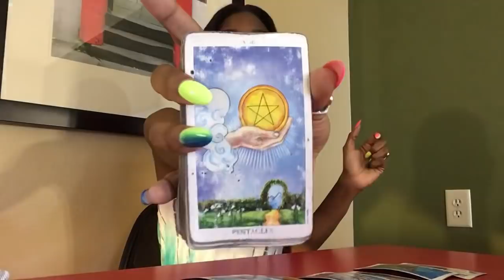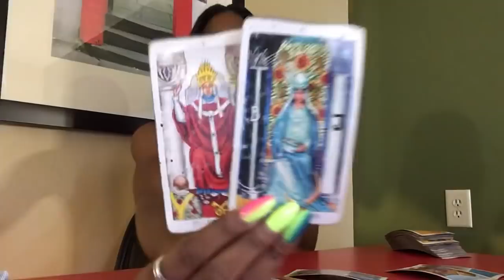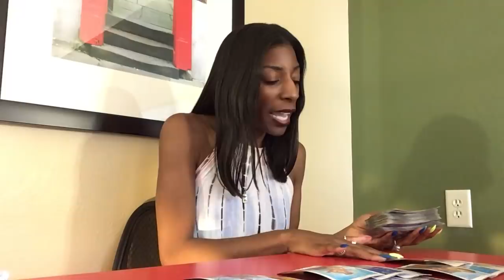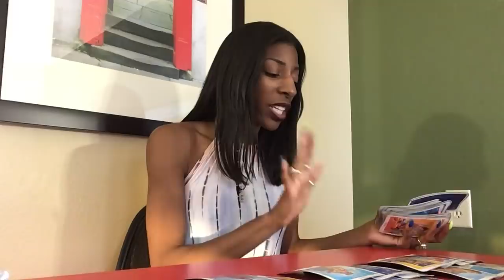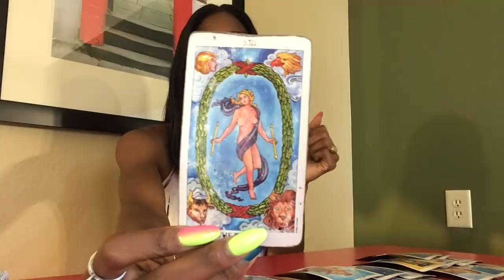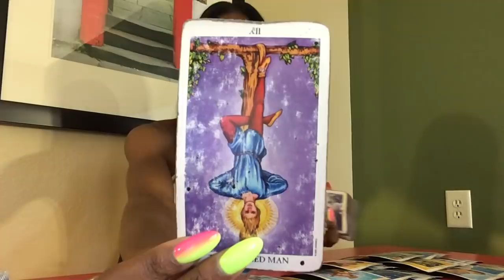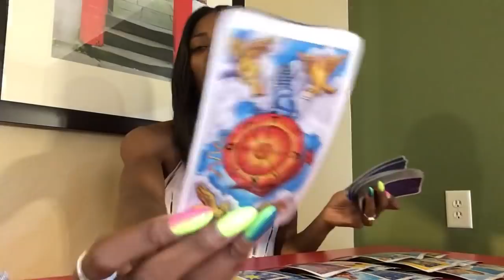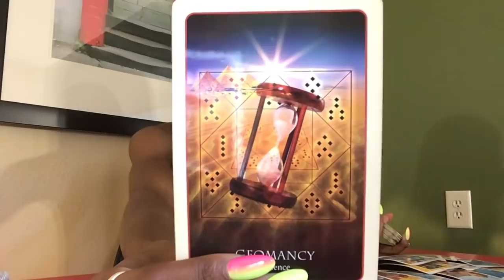NEXT 48 ~ ♍️ VIRGO ~ SEPTEMBER 10-11 “THE FINAL HOUR”